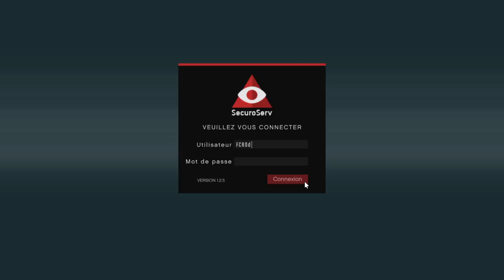Entrepot De Marchandise GTA V Online